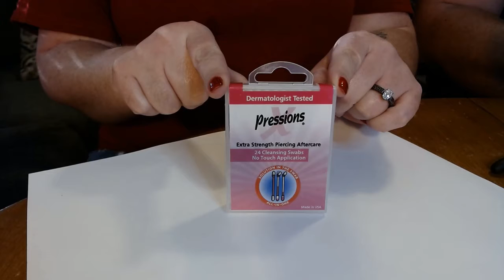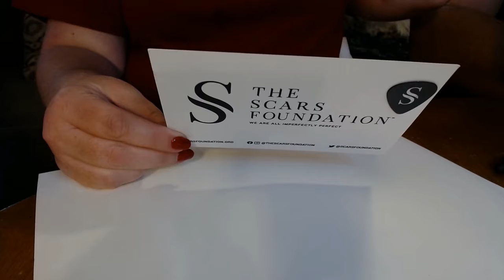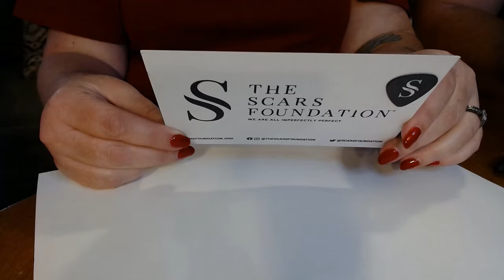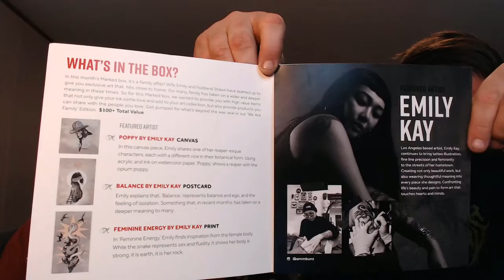Marked by Inked June 2020 Unboxing